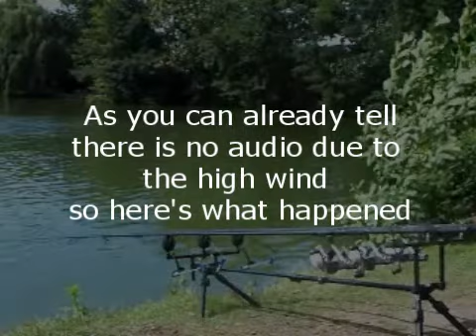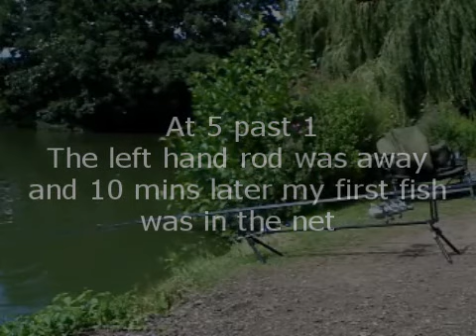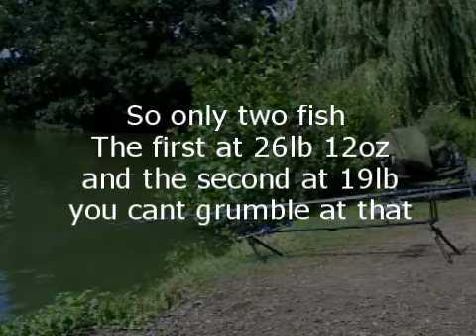UPDATE ( Monday Aug 8th@Holyfields with GaZ )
Another quick vid of what happened on my last trip out to Holyfields
No Audio in this one due to high winds, but two fantastic fish, the footage doesn't do them any justice.